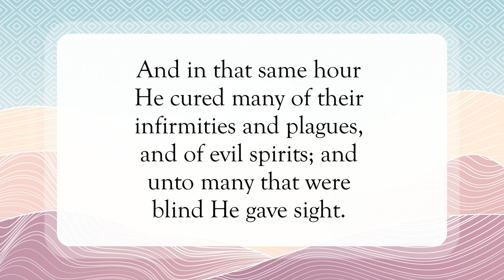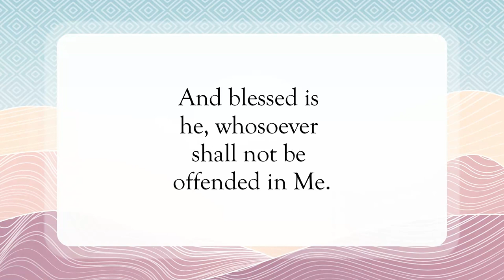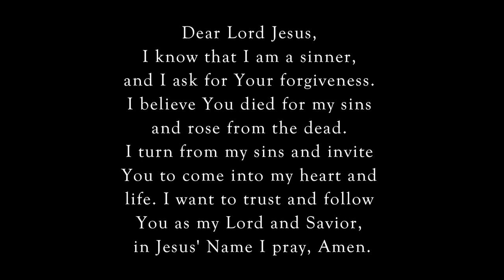Don’t Be Offended In Me 🙏🏽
Scripture of the Day! Don’t be offended in Me!